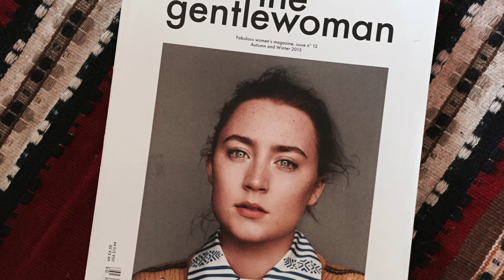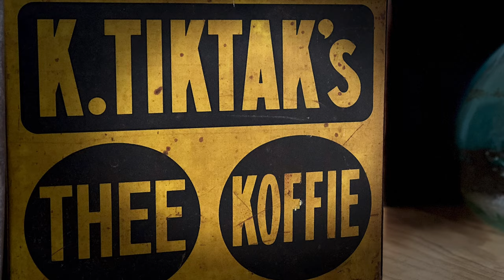Y.Shoji's Hair Salon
Remarks:
(1) Background music: "Fox In The Field" by Mark Mothersbaugh
(2) Image source: jialan.yan (Instagram), (Personal Website).